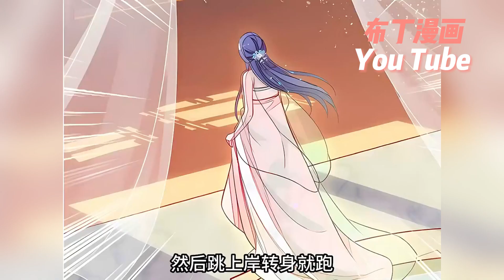爲改變命格，涼音穿越時空，虐渣虐婊，努力洗白扭轉悲劇人物命運，但洗白總是要親親（不是），地點總是在浴池（不！）牀上（不！！）和野外？《快穿之顶级反派要洗白》1~20合集#nmzl